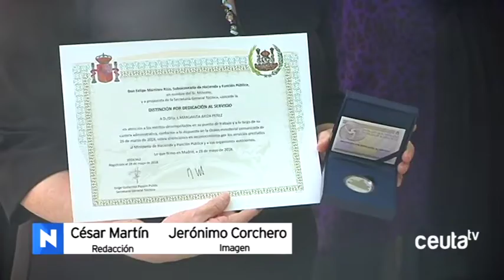La Delegación del Gobierno rinde homenaje a los 35 años de servicio de funcionarios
La Delegación del Gobierno ha homenajeado en la mañana de este viernes a 5 funcionarios de Hacienda por sus 35 años de servicio en la Administración. La delegada, Salvadora Mateos ha agradecido su esfuerzo a lo largo de todo este periodo, destacando la cualidades necesarias, como la profesionalidad o la capacidad de adaptación, de las son acreedores.